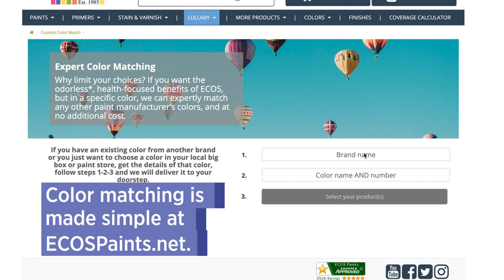Laura loves 3 things about eco-friendly, non-toxic ECOS paints….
...customer service, exact color matching and no odor, which helped her transform an empty space into a beautiful, colorful playroom for her children.

Paint you can feel good about. The ECOS Paints Difference…

Zero VOC - Conforms to CDPH 01350 (VOC emissions test taken at 11, 12, & 14 days for classroom and office use).

Non-Toxic - Conforms to ASTMD-4236, specifically concerning oral toxicity, skin irritation and respiratory effects.

No Odor - No traditional paint (polyurethane) odor, which can cause headaches, nausea, and respiratory issues.